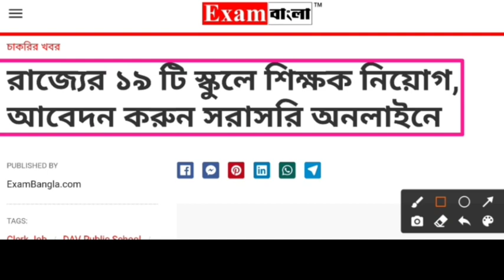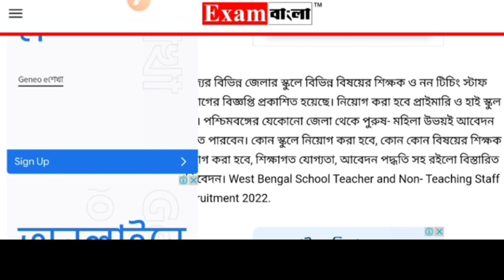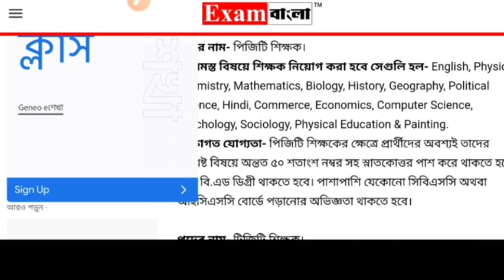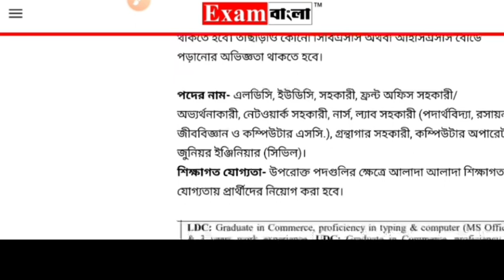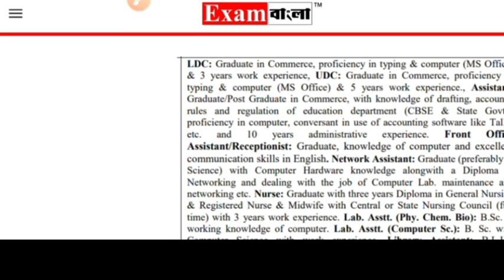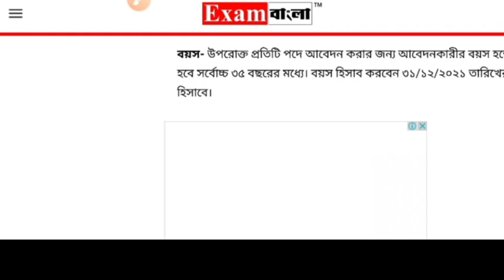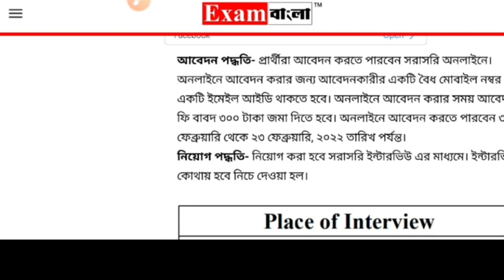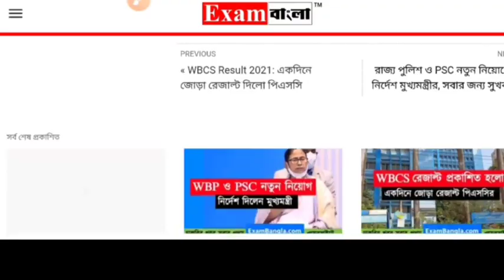সরাসরি ইন্টারভিউ দিয়ে চাকরি। apply online ✍️ teaching and non teaching staff recruitment 2022